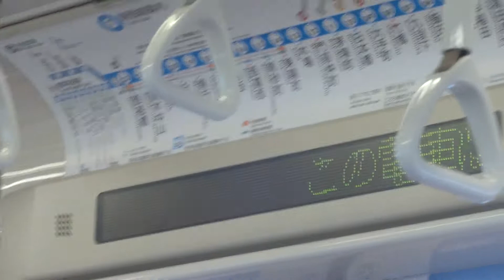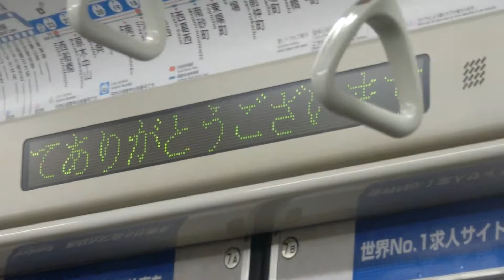東京メトロ07系 東陽町行き 中野発車後放送+車内表示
有楽町線からの移籍車です

午前中を中心に走る車庫入れのための東陽町行きの午前最終便です
(平日なので、夜間の運用もないので最終です。土日は終電も東陽町行きになります※平日終電は妙典行き)